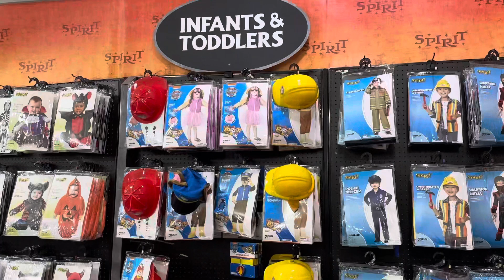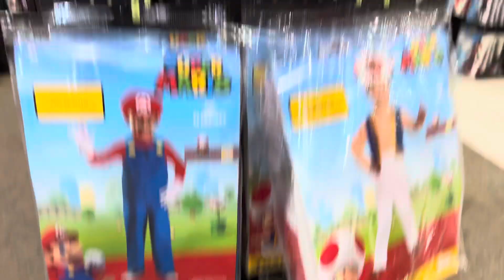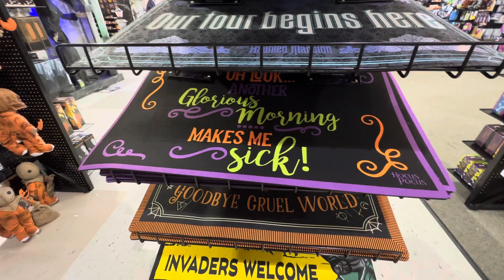Our Kids First Time At SPIRIT HALLOWEEN 2023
This is our first time taking our kids to a spirit Halloween. Jude wasn’t scared at all but Scarlett is scared of everything lol.